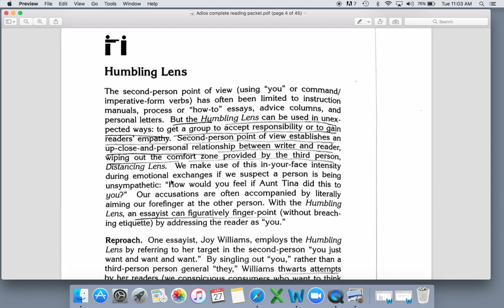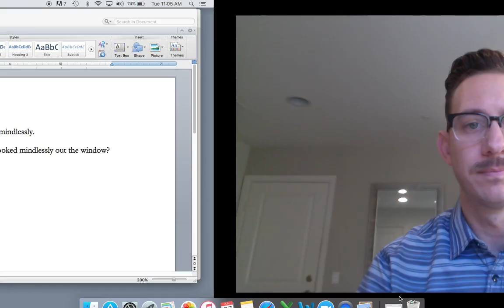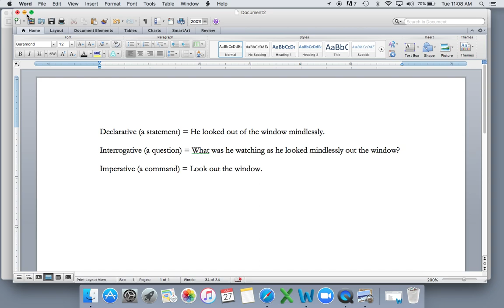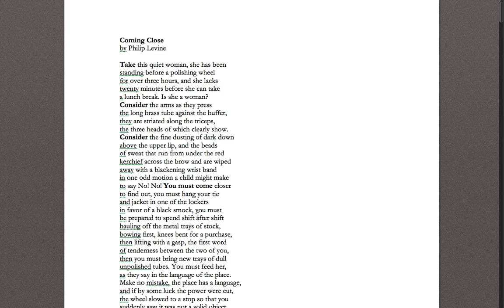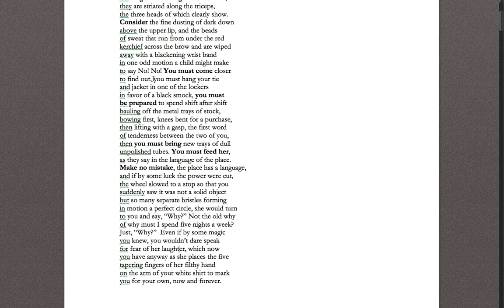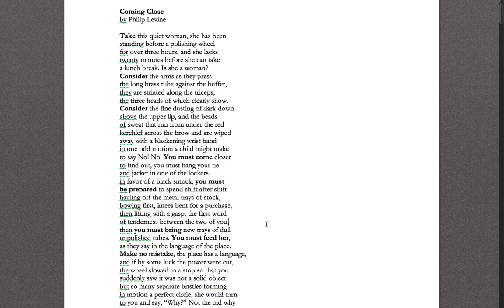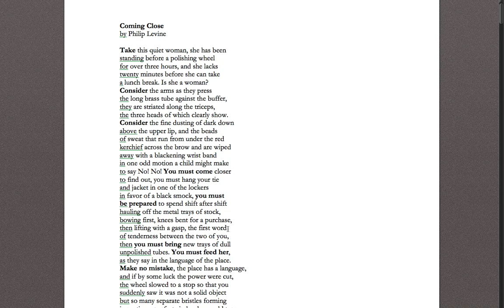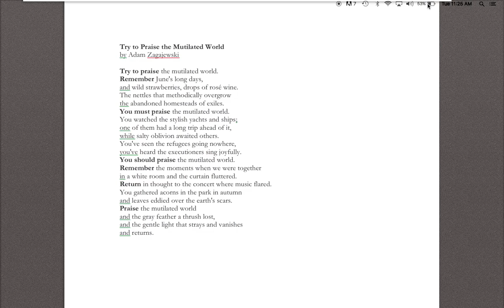Coming Close and Try to Praise the Mutilated World